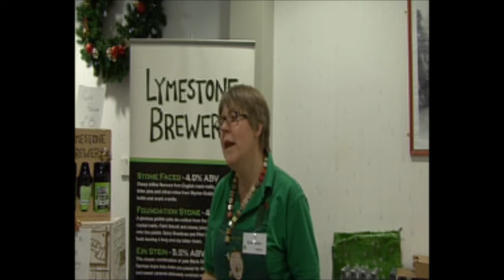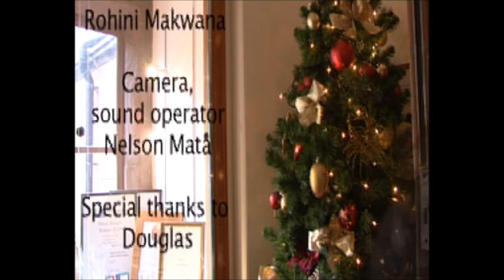Christmas market at Keele Uni (by OMG TV)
A video about the excellent event Keele University put on with Douglas MacMillan Hospice